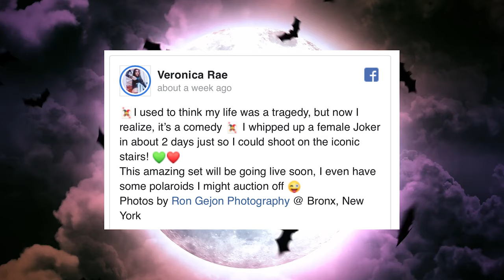A Dash of Witchyness, 3 tips on how to deal with bad boy ex's, Halloween Special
Come see Not So Serious Show's Halloween special. Evil but funny guest Icy Hot TM has her wise words about dealing with ex boyfriends in the Segment called "A Dash of Witchyness."
     Ellikat looks at today's geeky events and boy will there be dancing.
     Happy Halloween from the people at Not So Serious Show.

Filmed by

Eddie Lovecraft, The Surge, Jim Dex Star

Eddie Lovecraft

Remixed by James Egbert